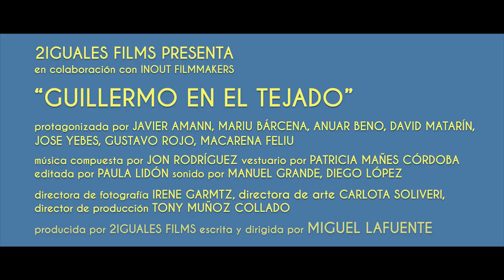Guillermo en el tejado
Próximamente un cortometraje de 2iguales Films
con Javier Amann, Mariu Bárcena, Anuar Beno y David Matarín
Dirección de fotografía: Irene Garmtz
Dirección de arte: Carlota Soliveri
Edición: Paula Lidón
Vestuario: Patricia Mañes Córdoba
Director de producción: Tony Muñoz Collado
Producido por José Yebes y Miguel Lafuente
Escrito y dirigido por Miguel Lafuente
con la colaboración de InOut Filmmakers & Pride Chanel

Trailer por José Yebes